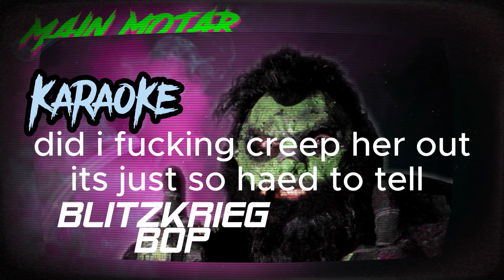blitzkrieg bop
The Ramones
vox by Main Motar